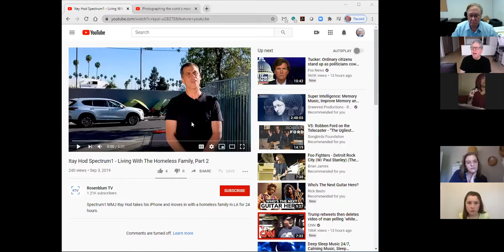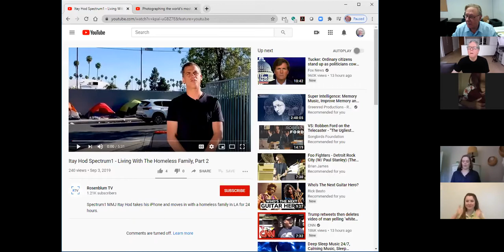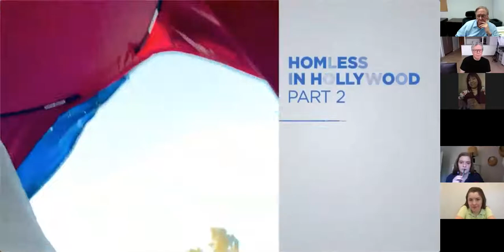INDUSTRY INSIDER: Michael Rosenblum - CEO & Founder of TheVJ.com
In this video, we hear from INDUSTRY INSIDER
Michael Rosenblum
CEO & Founder
TheVJ.com
New York / London

Michael has taught some 50,000 people how to tell great visual stories.

"Any idiot can do it," said Michael.

During today's meeting, Michael explained how aspiring visual storytellers can make a lucrative living with nothing more than their iPhone, hard work, and the desire to tell great character-driven stories.

Michael also detailed his career, offered insights for interns about craft, networking, and the media industry, and answered questions including those below.

Laney Mayfield asked:
• What are some common errors you see in storytelling today and how can one prevent making those mistakes?
• What were some elements in today's stories that you find interesting?

Mallory Harris asked:
• What supplemental equipment do you recommend for a journalist using their smartphone to shoot video?
• Which news outlets and video journalists should we follow to see examples of compelling, cutting-edge video content?

Ashley Moore asked:
• If you could give one piece of advice to us on how to improve our storytelling skills, what would it be and why?
• How did you come to realize you could produce TV at such a low cost?

Sarah Gray Barr asked:
• How did you build a video journalism-based TV station in New York City? What was the broadcast industry like before versus after the station was built? How did you establish the relationships and skills necessary to build a station?
• What was it like converting BBC from traditional camera crews to your VJ-model? Is there anything you learned that you think is applicable to what we are doing now?
• What do young, blooming journalists need to know to stand out in the 21st century broadcast news industry?

Jayla Johnson asked:
• What were some of the major challenges when founding your own media company?
• If there was one thing you would say to yourself now that you wish you knew before, what would it be?

Alexis McKinney asked:
• What are the keys to entrepreneurship in the media industry?
• What is your advice on staying inspired to find and create compelling stories?

This is the recording of our 2020 Summer Virtual Intern Meeting held at 10:30am EDT on Tuesday, June 30, 2020.

This is the twelfth of twenty-one scheduled Course Meetings. The intern cohort meets Tuesday & Thursdays at 10:30am EDT during June and July.